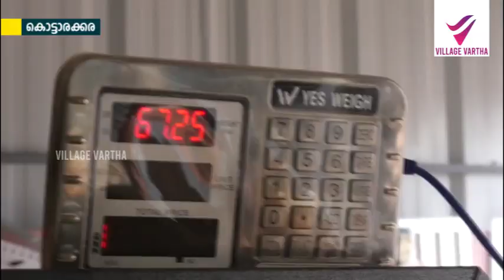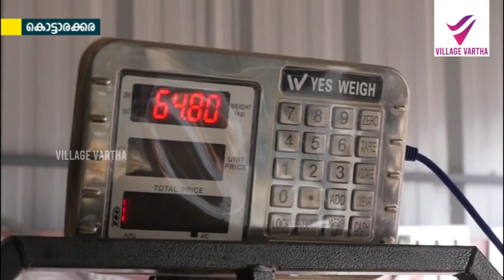ചക്കയുടെ തൂക്കത്തെ ചൊല്ലി കൊല്ലത്ത് പോര് മുറുകുന്നു.